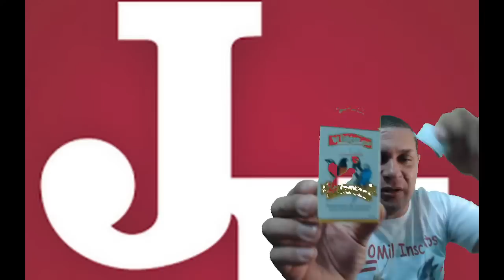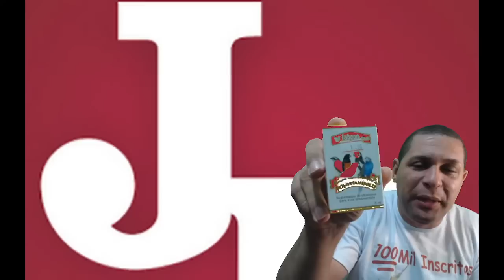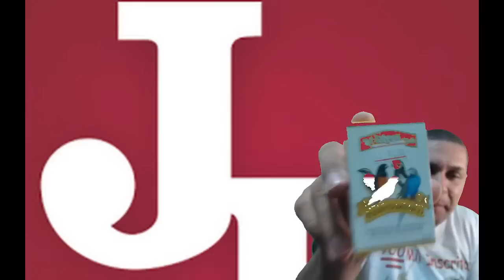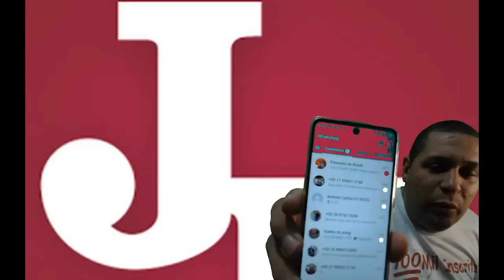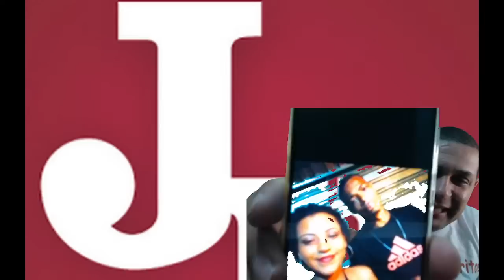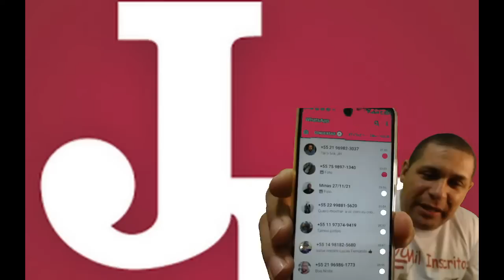COMO CRIAR TRINCA FERRO?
Nosso canal consiste em manejo de pássaros auto-ajuda para criação consultoria ensinamentos aprendizados nós temos o conceito de entender que uma boa alimentação e uma vida saudável com passeios com banhos de sol e banhos de banheira podem evidenciar uma vida melhor aos pássaros domésticos em criações legais em cativeiro.